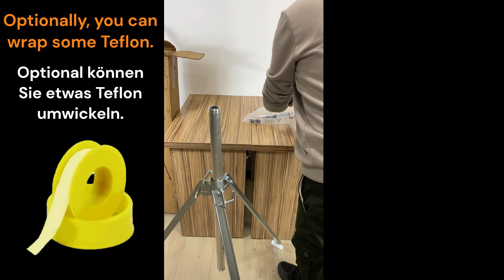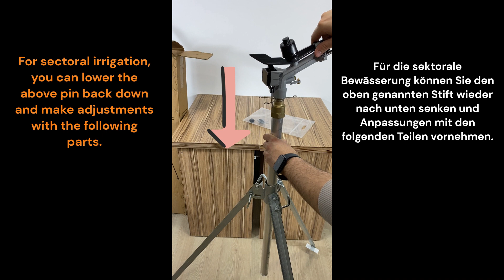Atom 22 wtih Tripod Stand Montage